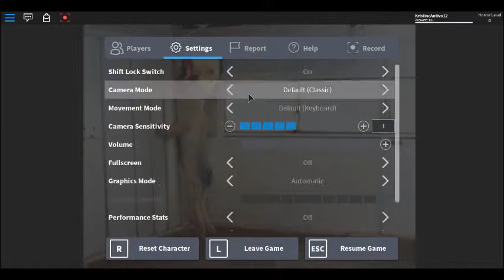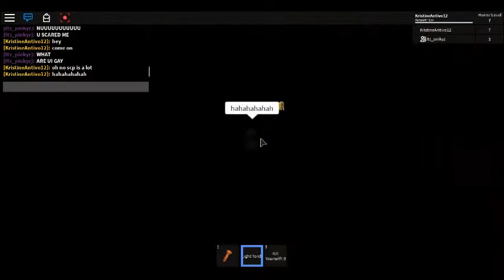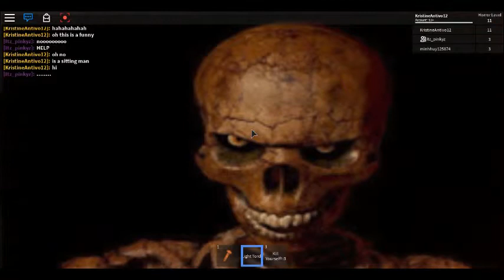It's so Scared in Horror Stories 2[SCPs now Free to Play]